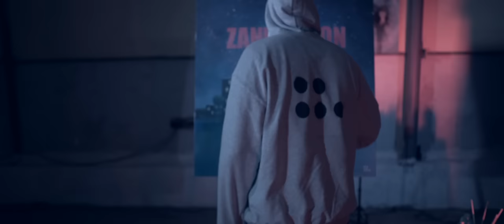F.O. & Peeva (сем.Митеви) - Не Съвсем (Official Video)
Продуцент: Zanimation Ltd.
Музика: Михаил Митев - F.O.
Аранжимент: Михаил Митев - F.O.
Бас Китара: Bggz-Rubbit
Текст: Михаил Митев - F.O.
Смесване: Zanimation Ltd.
Мастеринг: Zanimation Ltd.
Режисьор: Борислав Янев - МOНОЛОГОО
Видео заснемане  и монтаж:  Tedd Georgiev  PHOTOGRAPHY & VIDEOGRAPHY